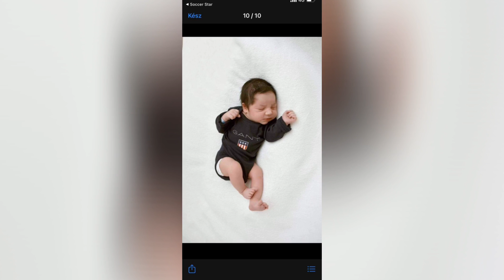Gyémi 2021 - Medzsiknek